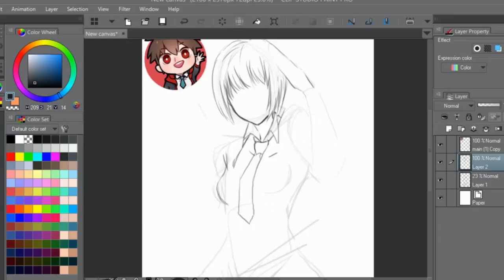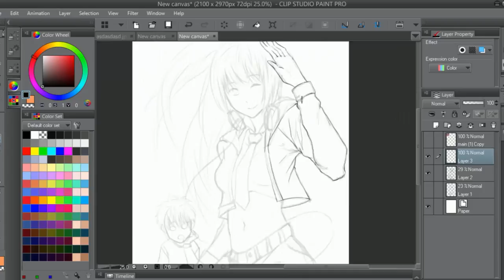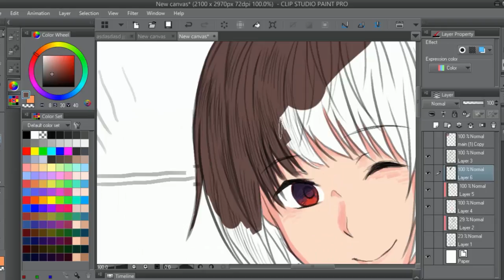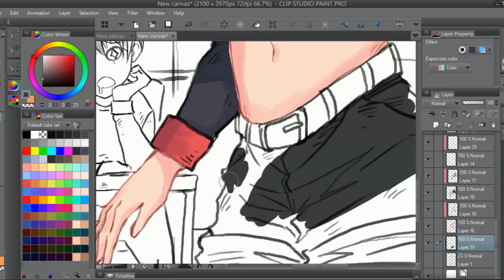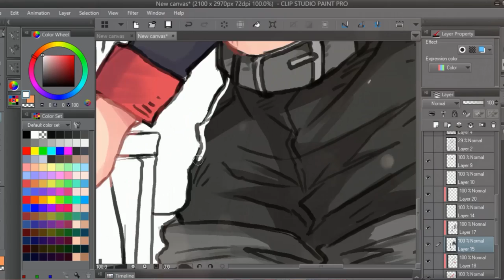SPEED PAINT illustration 6 :FANART HRK Ver.ผู้หญิง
● สื่อติดต่อสือสาร
● ありがとう　ございます。
● Thankyou
● ขอบคุณคับ